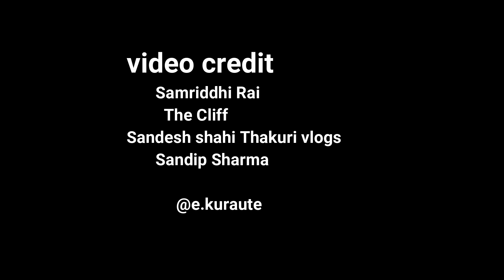यस्ता छन् विश्वकै पहिलो अनि नेपालमा रहेको विश्वकै दोस्रो अग्लो बन्जी Macau Vs Kusma Nepal Bungee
यस्ता छन् विश्वकै पहिलो अग्लो अनि नेपालमा रहेको विश्वकै दोस्रो अग्लो बन्जी Macau Vs Kusma Bungee

Bungee Jumping in Nepal is one of the most popular adventurous activities. The world’s second-highest, most exciting, and thrilling Bungee Jumping lies in the Kushma Parbat district of Nepal. Along with the astounding panoramic views in the Kaligandaki gorge amidst the Annapurna and Dhaulagiri mountains, lies the Kushma’s suspension bridge from where the Bungee Jumping is into operation. The bungee Jumping spot resides in the 520 m. the long suspension bridge that connects Kushma of Parvat to the Balewa of Baglung. The total height of Bungee Jumping is 228 m., making it the world’s second-highest natural Bungee jumping paradise. It is the tallest bungee jumping in Nepal. Kushma Bungee Jump is popular as Asia’s highest natural bungee swing

e.kuraute,kusma bungee jump, The cliff,world highest bungee, Nepal Bungee,Nepal bungee jump funny,kusma bungee jumping,sky cycling kushma,world highest bungee jump